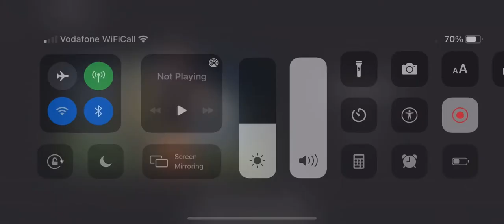Adam forster- 1st season in US highlights